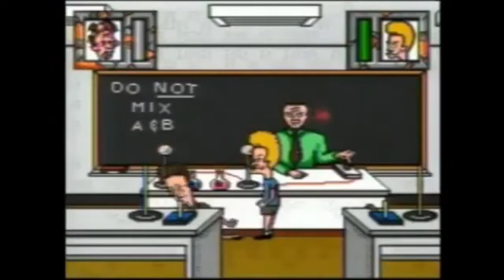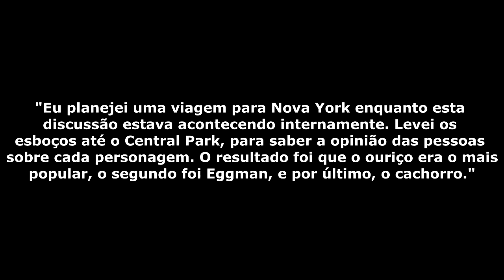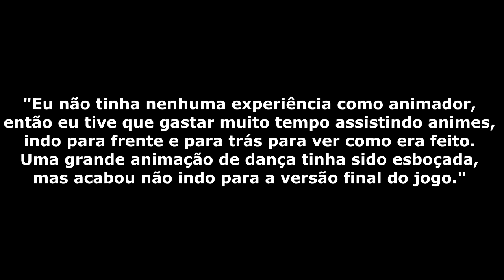A CRIAÇÃO DO SONIC THE HEDGEHOG | ESPECIAL SONIC 30 ANOS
Nesse mês de junho aqui no canal, vamos dedicar todo nosso conteúdo para o nosso amigo Sonic que completa 30 anos de lançamento.

Mandem os seus vídeos para o quadro ISQ (Inscritos Saturn de Qualidade) pela página do facebook /consolesegasaturn